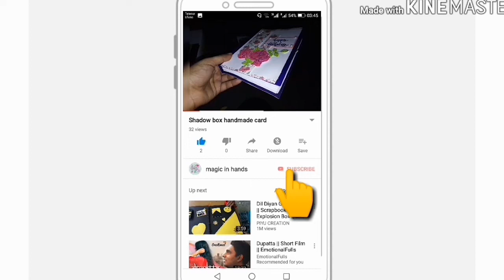fabric on greeting card by magic in hands...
What's up...
To make this card little unique I've used fabric piece for decoration purpose.
Blessings...